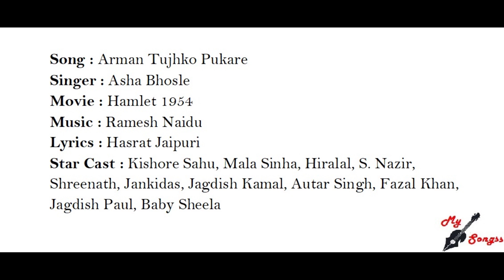Arman Tujhko Pukare, Movie : Hamlet 1954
Song : Arman Tujhko Pukare
Singer : Asha Bhosle
Movie : Hamlet 1954
Lyrics : Hasrat Jaipuri
Star Cast : Kishore Sahu, Mala Sinha, Hiralal, S. Nazir, Shreenath, Jankidas, Jagdish Kamal, Autar Singh, Fazal Khan, Jagdish Paul, Baby Sheela